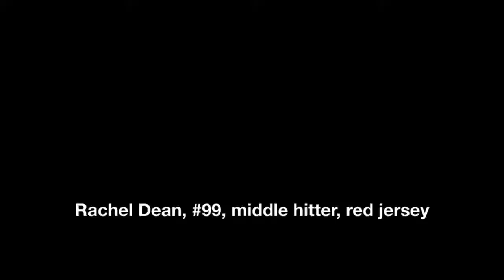Rachel Dean, #99, middle hitter, red jersey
Rachel Dean, #99, red jersey, middle hitter